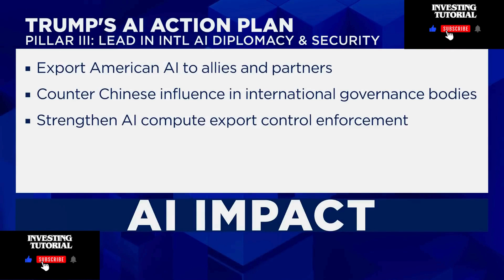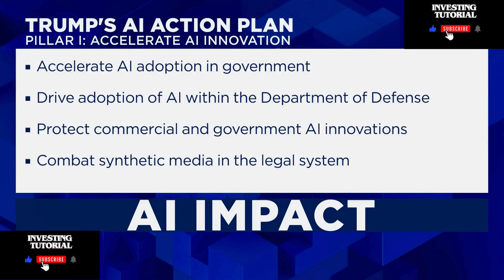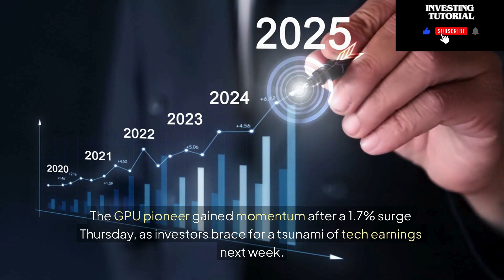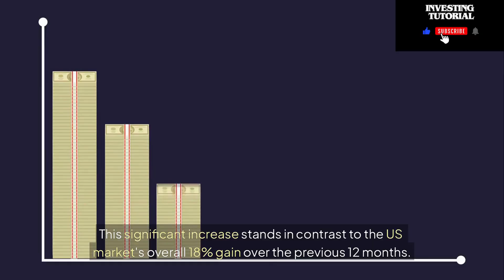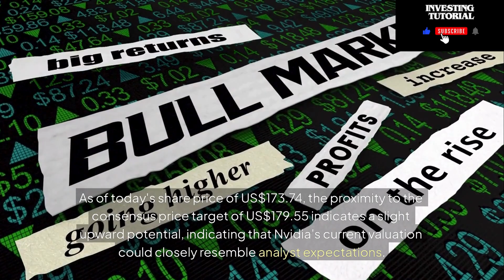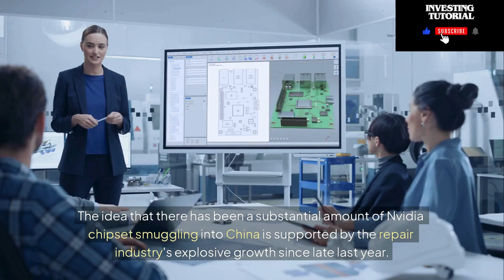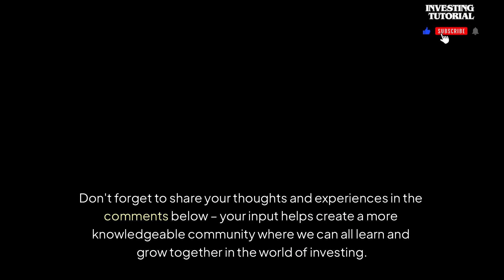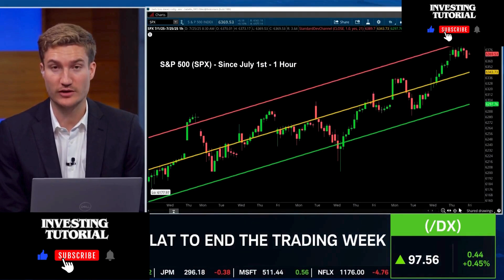AI CHIP WAR: How China's NVIDIA Gambit Triggers 40% Surge! | nvda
⚔️ BREAKING GEOPOLITICAL ALERT
China’s secret maneuver in the AI chip war could ignite a 40% surge in NVIDIA (NVDA) stock—reshaping global tech dominance. In this exclusive report, we reveal:

✅ China’s NVIDIA Gambit Exposed: Blackwell GPUs, covert partnerships & supply chain loopholes
✅ CNBC’s Urgent Analysis: How this escalates the U.S.-China tech cold war
✅ $200B+ Revenue Catalyst: The hidden path to NVIDIA’s 40% surge
✅ Stock Market Domino Effect: AI, semiconductor, and crypto stocks to watch
✅ Risks: Export bans, black markets, and regulatory landmines

🔥 Key Tactics in the AI Chip War
China’s Move NVIDIA’s Counterstrike
Blackwell Chip Smuggling Military-grade encryption
$7B Local Partnerships Sovereign AI cloud expansion
Huawei Rivalry Push 3nm GPU monopoly acceleration

📊 40% Surge Math
Short Squeeze Fuel: 25% short interest + China deal = 🚀

AI Market Capture: 80% of China’s $50B AI chip black market

Institutional Bets: Hedge funds adding 5M+ NVDA shares pre-surge

Historical Precedent: Similar leaks sparked 2023’s 32% NVDA rally

💬 COMMUNITY POLL
"Will China’s move trigger NVDA’s 40% surge?"
🟢 YES – Supply chain end-run = $1,500 NVDA
🟡 PARTIAL – 20-30% gains before regulation hits
🔴 NO – U.S. will crush this gambit

*“40% surge = Analyst speculation (Goldman Sachs scenario). High volatility expected. Verify via SEC filings.”*

For AI warfare intel, breaking NVDA alerts, and geopolitical tech profit plays!